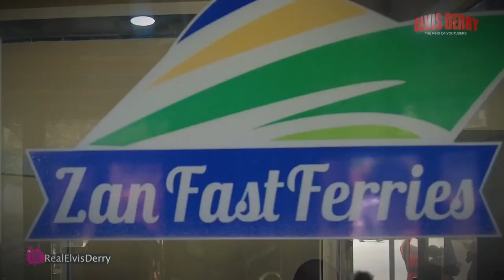Unique One-Day Cruise on a Local Luxury Ferry